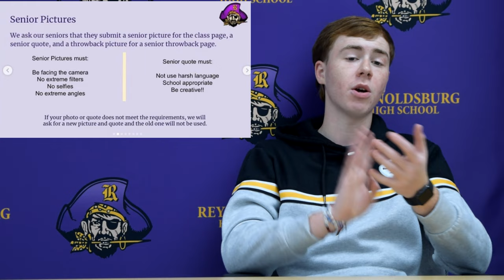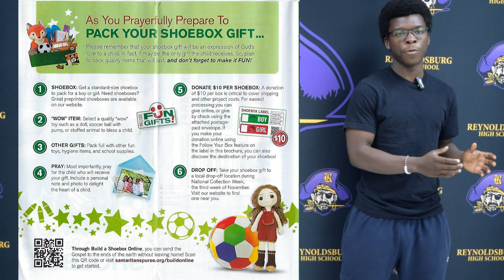11/3/23 Announcement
Reynoldsburg Summit Campus Morning Announcement